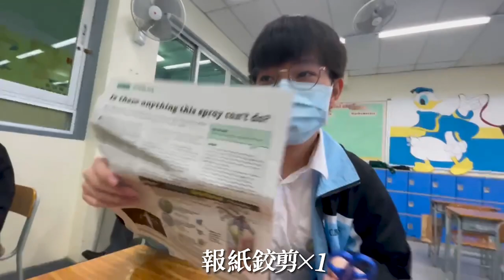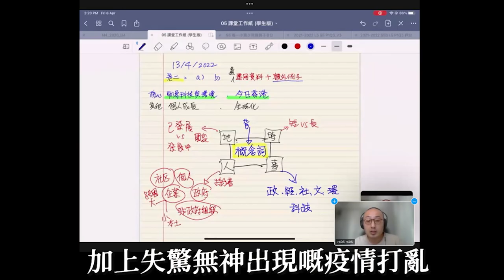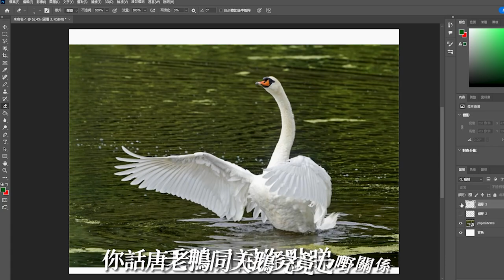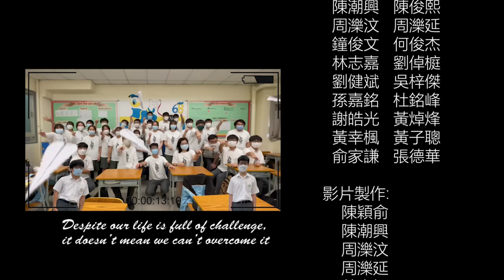CBTMSS 2022-2023 6B 惜別會影片 "報剪鉸紙"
五條友埋頭苦幹做咗一個月嘅成果
有好多方面嘅不足
請勿亂噴   多謝合作:)